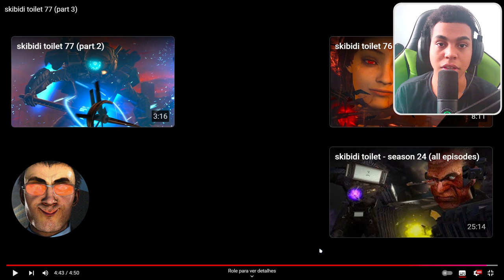🚨SAIU!! NOVA PARTE 3 DE SKIBIDI TOILET 77 CHEGOU INSANO!! 😳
➡️SOBRE O VÍDEO: Nesse Vídeo, vou estar reagindo e analisando a nova parte 3 de Skibidi Toilet 77

➡️SOBRE A FRANQUIA: Skibidi Toilet é uma Série de Shorts do YouTube postada no canal DaFuq!?Boom!. O primeiro episódio foi publicado em 7 de fevereiro de 2023. A série relaciona uma guerra entre os Skibidi Toilets, cabeças humanas sem corpo dentro de Vasos Sanitários em movimento que podem ser mortas ao serem dados uma descarga, e uma facção de humanóides com cabeças de hardware, como os Cameramans (cabeças de câmera), Speakermans (cabeças de alto-falante), e TVMans (cabeças de televisão). Skibidi Toilet é produzido por um animador da Rússia usando o programa Source Filmmaker.

➡️SOBRE O TEMA: Skibidi, Toilet, Skibidi Toilet 77, Skibidi Toilet 77 Parte 3, Ação e Entretenimento.

00:00 Introdução!!
00:30 Reagindo o Vídeo!!
05:13 Sensacional :0
05:46 Analisando o Vídeo!!
08:56 Terminando a minha Análise!!
09:46 Agradecimentos Finais!!
11:15 Tela Final!!

➡️OUTROS LINKS/COISAS⬅️

⬆️NÃO CLIQUEM⬆️

PROCESSADOR INTEL CORE I3 12100F 3.3GHZ (4.3GHZ TURBO), 12ª GERAÇÃO, 4-CORES 8-THREADS

PLACA MÃE MSI PRO H610M-G LGA 1700 DDR4

MEMÓRIA RAM 8GB KBM! GAMING, PRETO, 3200 MHZ, DDR4, CL22 - KGRM32000822PT (2X8)

PLACA DE VÍDEO GTX 1050 TI PCYES NVIDIA GEFORCE, 4GB GDDR5, 128 BIT

GABINETE GAMER PICHAU POUTER 3 FANS LATERAL DE VIDRO PRETO, PG-P03-BK

SSD PCIE LEXAR INTERNAL NM620, 512GB, LEITURA 3500MB/S E GRAVAÇÃO 2400MB/S, PRETO

FONTE GAMDIAS, KRATOS E1, 500W, 80% DE EFICIÊNCIA, RGB, GD-Z500ZZZ

HD 1TB (não sei esse modelo dele completo KKKKKK ;-;)